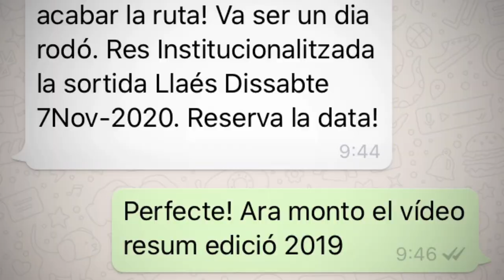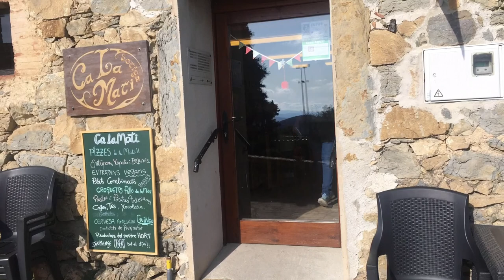20191116 Resum Llaés Mil Revolts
20191116 Resum Llaés Mil Revolts